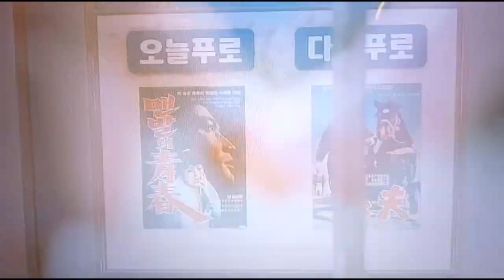The King Eternal Monarch ep 16 ( ending scene part 1)